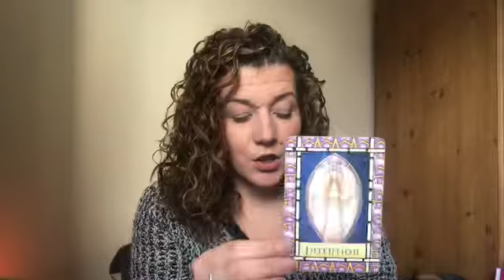😇DAILY DIVINE GUIDANCE😇YOU DESERVE IT ALL😇